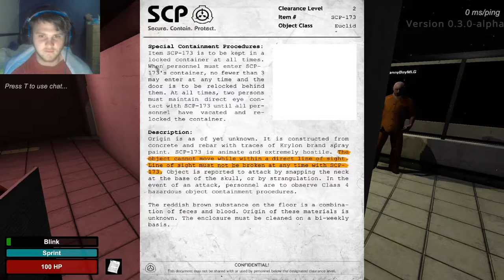This game is hard | SCP: Escape Together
Charlie, daniel and I try out playing SCP: Escape Together. The game has quite a few negative reviews on steam but we figured we'd try it out.